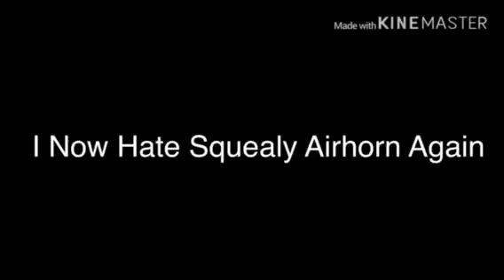Meh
Reasons:
1. He Told NintendoSwichAddict To Cut His P***s Off
2. He Showed His Butt In His Livestream
3. He Started Being Immature Again